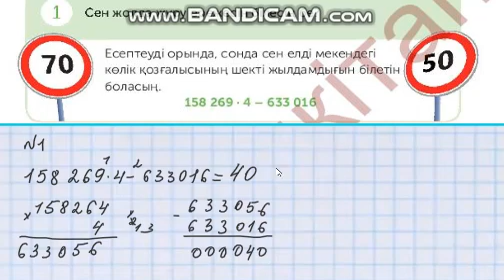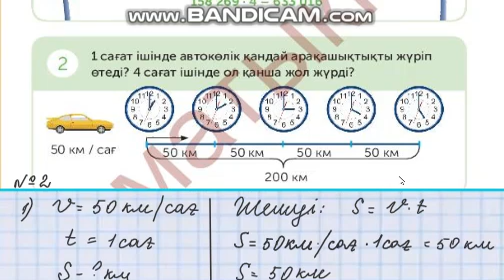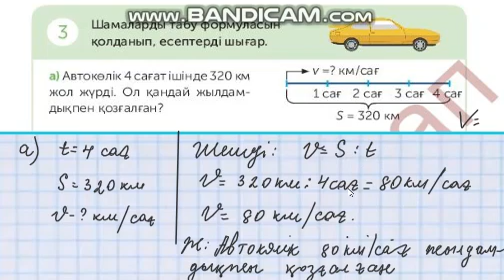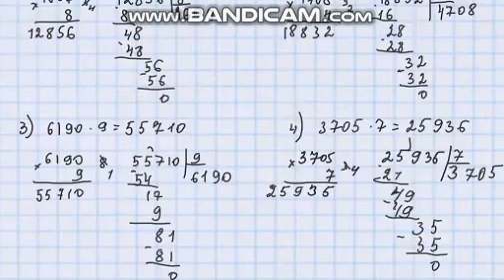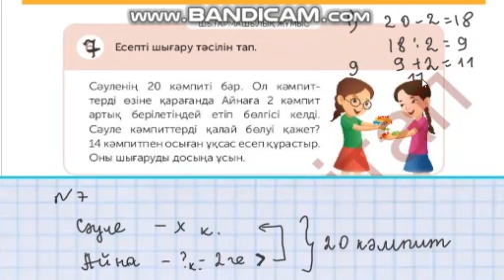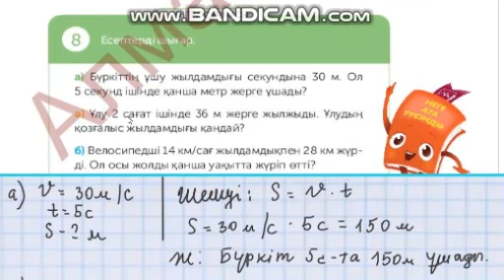Математика 4-сынып 28-сабақ. 1-9 есептер Қозғалысқа берілген есептер